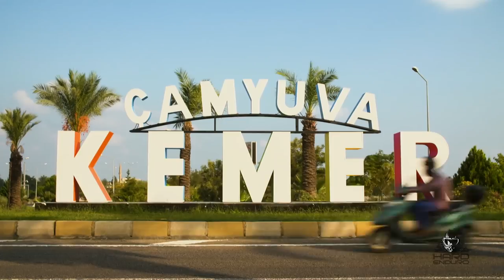Are you ready for Red Bull Sea to Sky?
Billed as 'the most enjoyable Extreme Enduro', Red Bull Sea to Sky is back for 2017 for the eighth time. The riders might debate how enjoyable the race is, however, as they launch into a gruelling three-day ride from the beach in the resort town of Kemer all the way up to the top of the 2,365m Olympos Mountain. Lars Enöckl was the surprise winner in 2016, can he double up in 2017?